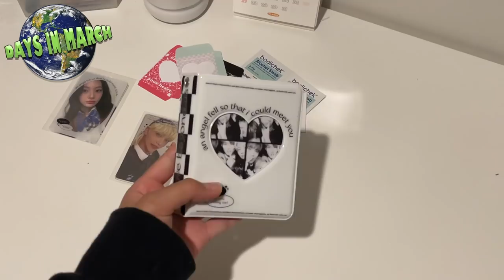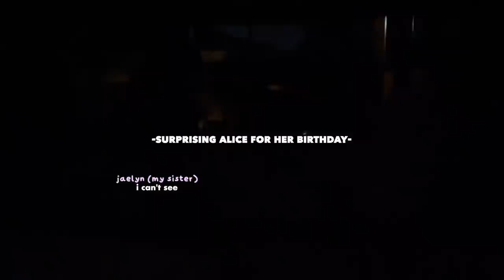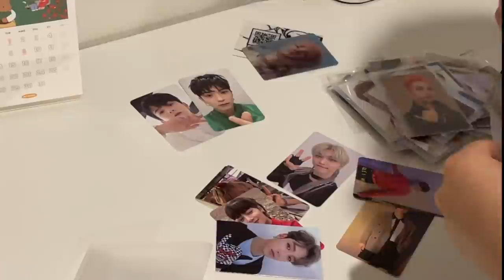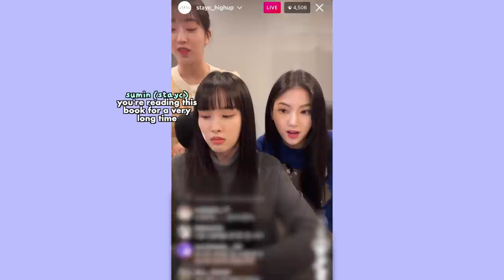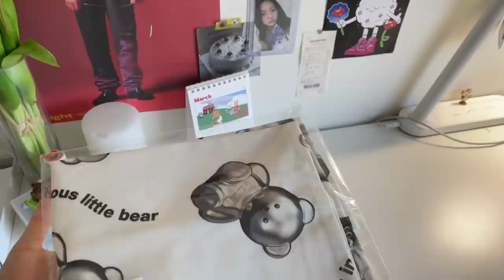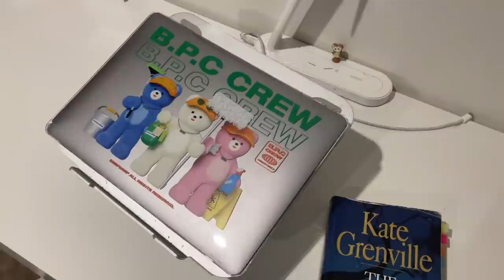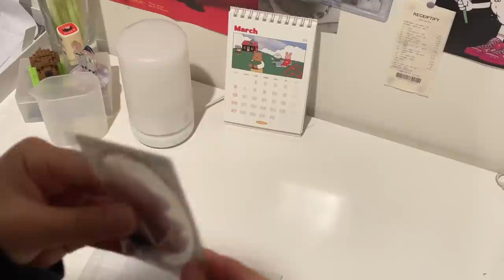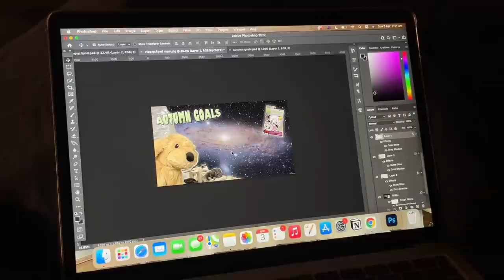s3 vlog🍂days in march, baking a cake, setting autumn goals and catching up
this video includes products i received as a rep for @lostangelsstudio

name: ashley
age: 16 (born in 05)
ethnicity: korean
I live in: melbourne, australia
editing software: final cut pro X
skz bias: hyunjin + I.N
stayc bias: isa

𝘀𝗰; 88,780

Philippians - 4:13